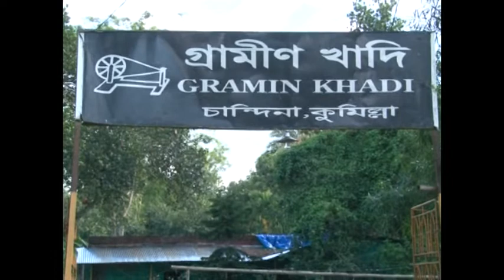The Reason Why Hard Work Is The Key To Success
That’s important, and it’s fair enough. While working hard on what you believe in, you’re understanding its true value.
Nature's Origin Channel is an essential part of Raw Collection. Nature's Origin Channel covers remarkable stories of the day and focuses on special stories of Environment, animals, human interest, and other important issues.

Available at: NaturesOrigin24.com

Nature's Origin Channel address:
World Wide

*** COPYRIGHT WARNING ***
The copyright of this content is reserved solely byNature's Origin Channel. Legal action will be taken against those who violate the copyright of this content.

We need new ideas and think by which we can touch our viewer's mind.